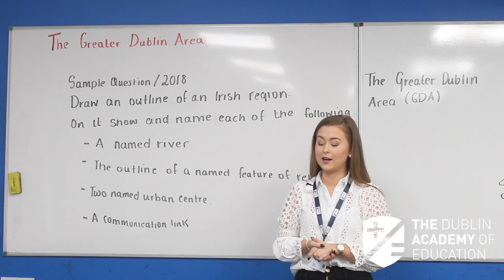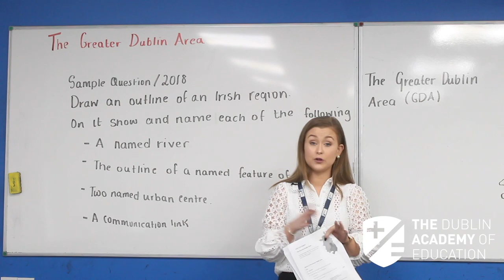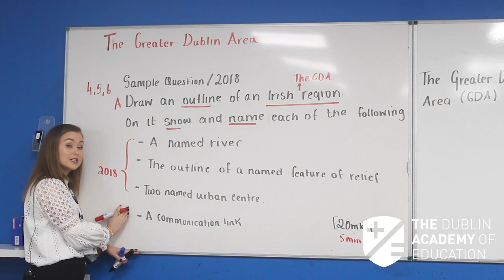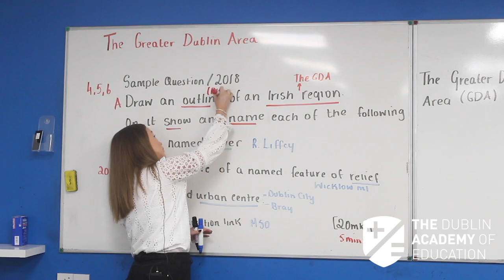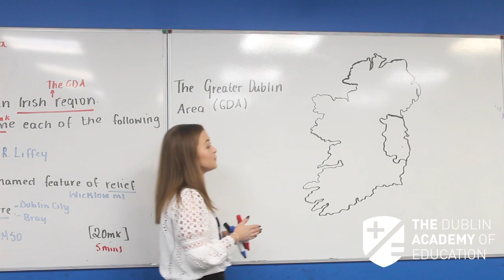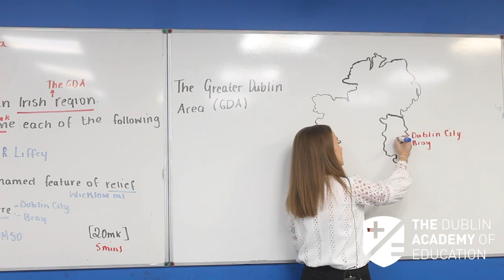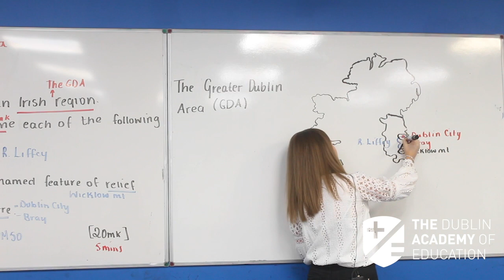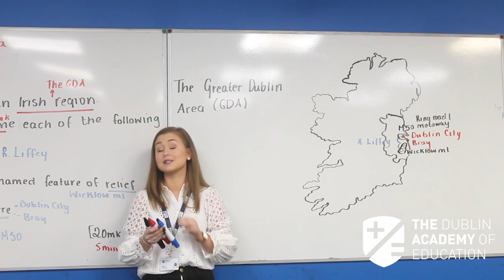The GDA (Part 1 of 3) - Tracy Gannon - Leaving Cert Geography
In this video Tracy Gannon, Leaving Cert Geography Teacher at The Dublin Academy of Education, looks at the regional geography topic of the greater Dublin area.